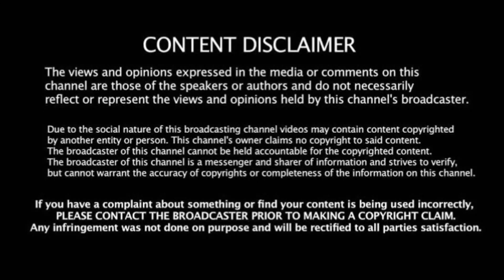Online Anand: Rasipuram Local Road Tempo Travel| Private Bus are Travel on Road.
Hairpin Bend Road: Rasipuram Local Road Tempo Travel| Private Bus are Travel on Road.